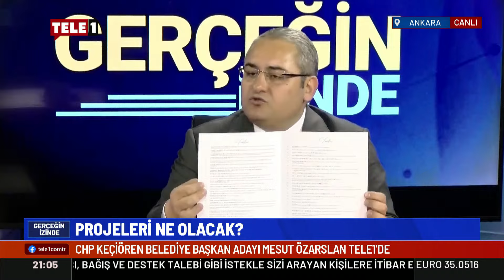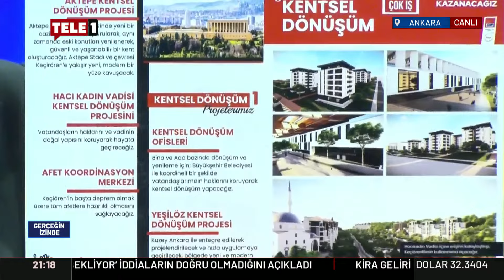Mesut Özarslan, Yavuz Selim Demirağ'ın mal varlığı sorusuna yanıt verdi